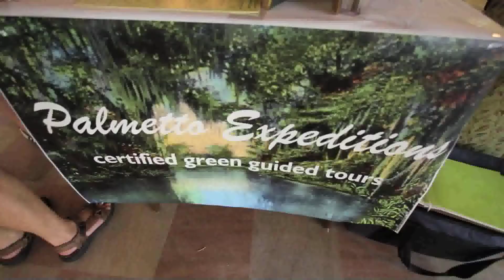Visit Wakulla Spot #7 Small Businesses HD 1920x1080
Wonder in to any of the small, local businesses that connect you to nature and history in Wakulla County.